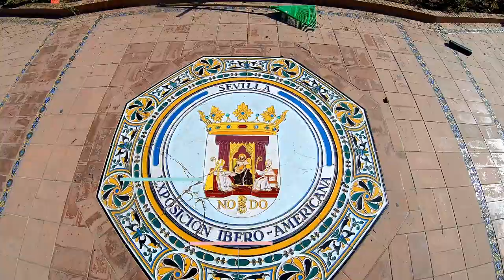Portugal Gopro 2019